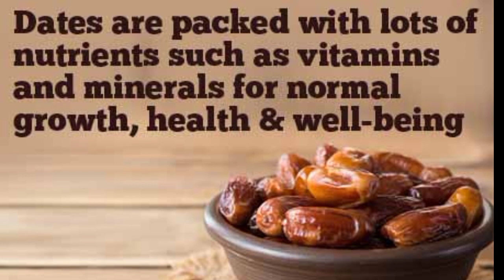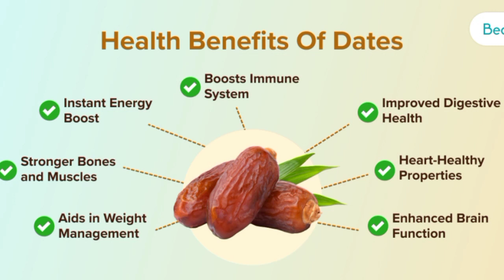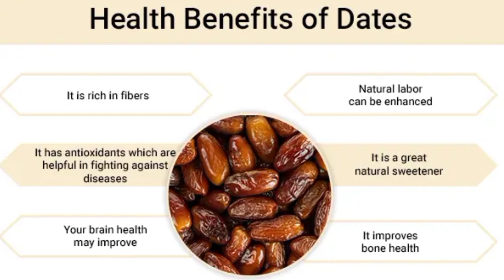Khajur Se Roza Kholne Ki Science Aur Mazhabi Wajohath | کھجور سے روزہ کھولنے کے فوائد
Khajur Se Roza Kholne Ki Science Aur Mazhabi Wajohath | کھجور سے روزہ کھولنے کی سائنس اور مذہبی وجوہات

Khajur ka istemal roza kholne mein science aur mazhabi tor par kyun zaroori hai, is bare mein jan-ne ke liye video dekhein! Is video mein hum aapko batayenge khajur ke istemal ki science aur mazhabi wajohath ke bare mein. Abhi dekhein aur apne roze ko sahi tareeqay se kholne ka tariqa samjhein!

Khajur Se Roza Kholne Ki Science
Roza Kholne Ka Tariqa
Ramzan, Islamic Traditions, Health Benefits, Wellness Tips,
کھجور سے روزہ کھولنے کی سائنس اور مذہبی وجوہات.